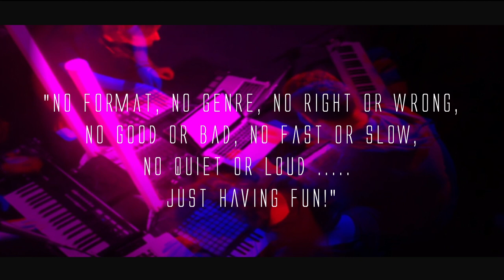Generic People presents PLUG 'n' PLAY at BODY & SOUL Festival 2014 (Preview)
We are bringing our PLUG 'n' PLAY sessions to this years Body & Soul festival on the weekend of June 20-22

A music improv open to all musicians, producers, beatboxers, forward thinkers, pros to hobbyists.
.. & people who just love listening & dancing to good music.

"It's like an Open-Mic night...but with electronic music"

"No format, no genre, no right or wrong, no good or bad, no fast or slow, no quiet or loud just having fun!"

Bring your laptop and plug in for a little jam, bring your synth, your spoons, your vocal, anything that can make music, lets loop it and jam!

armed with laptop, soundcards, midi gear, synths and other toys, producers & music makers of all grades get together and start to build tracks from nothing but a metronome... its all about sharing the vibe, ideas & the music!

video by Dark Disco Designs